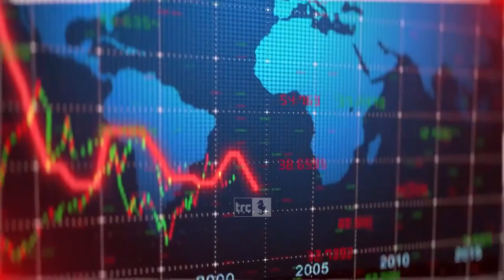Saldi estivi, i civitavecchiesi scelgono i negozi locali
Fiducia in un buon esito, ma anche tanti aspetti che in città vanno migliorati per aumentare le vendite. Si può riassumere così l’analisi effettuata da Confcommercio in occasione dei saldi estivi, al via domani nel Lazio e quindi anche a Civitavecchia.